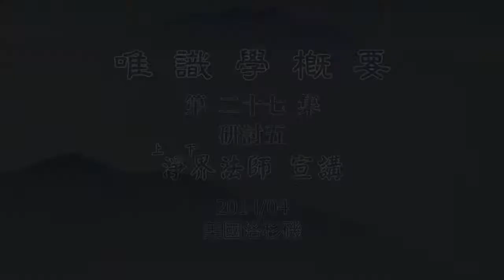唯识学概要 第27集 研讨5 净土教观学苑 净界法师